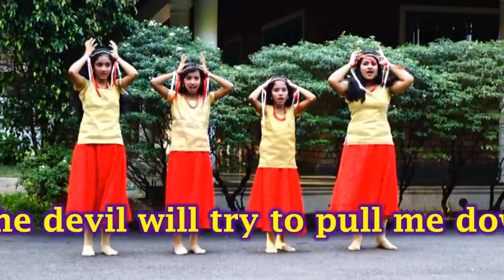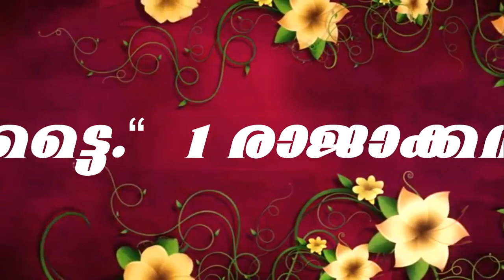Mar Thoma Sunday School Samajam | THE BIBLE EXPRESS | Online Series Episode 9 | Commitment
"The Bible Express" is an online series by the Mar Thoma Sunday School Samajam. It helps children to virtually engage with different themes and characters from the BIble. There are many interesting songs, memory verses and meditative devotions for children of different age groups.

Patron: Most Rev. Dr. Joseph Mar Thoma Metropolitan
President: Rt. Rev. Joseph Mar Barnabas Episcopa
General Secretary: Rev. George Cherian

DOP, Video Editing, Audio mixing and Graphics: Jissin M. Philip
Asst Camera: Sunil Abraham
Studio: Church Animation Centre
Creative Content and Script: Jissin M. Philip
Title Design : Sonu George Thomas
In Video: Anil M. John, Ninan Varghese, Jissin M. Philip